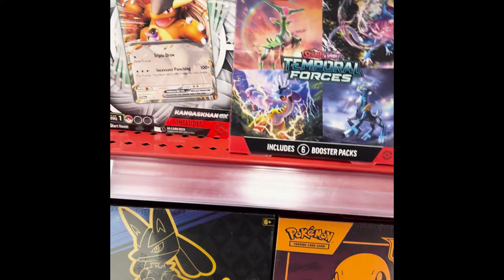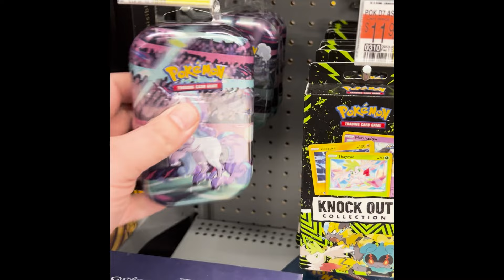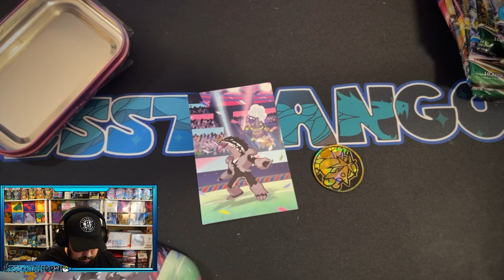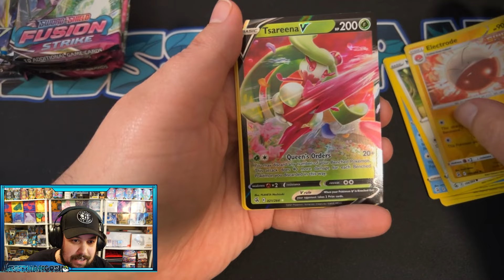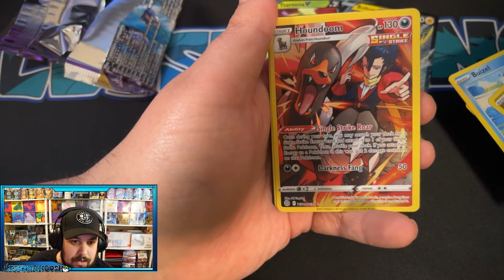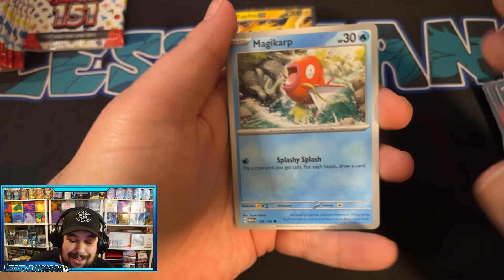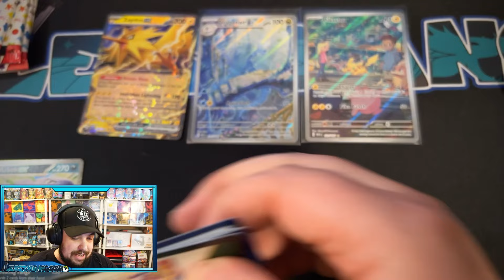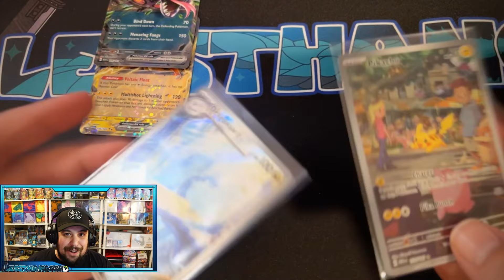Is Evolving Skies easier to find than Pokemon 151 in 2024? | Going on my first hunt!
Join me as we go on our first hunt to see how easy it is to find Evolving Skies and 151!  With Evolving Skies popping up in so many products these days, and the only place I've been able to find 151 is online, I'm interested to see how this experiment goes.  Let me know if you enjoy this type of content and you'll want to stick around for the openings because we do something that's a LONG time in the making!

As always, if you want to hang out with myself and some incredibly awesome people, join us